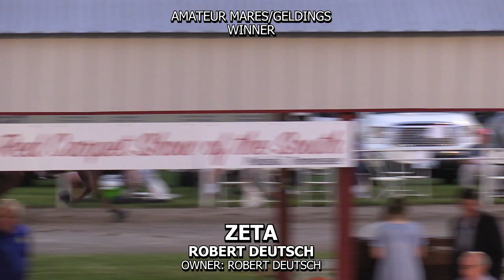ZETA - 2021 PULASKI RED CARPET SHOW OF THE SOUTH